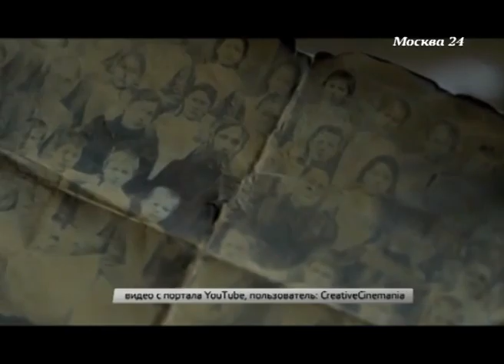Евгения Лоза и первый российский мистический хоррор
В гостях у ведущего программы "Правда 24" Евгения Додолева 13 сентября 2015 года побывала актриса Евгения Лоза. Она рассказал о своей работе в картине "Пиковая дама. Черный обряд", которую создатели позиционируют как первый российский мистический хоррор.